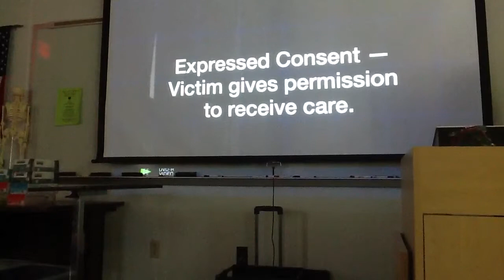SCF OTA 2015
VIDEO OF FIRST AID INFO 9-16-13